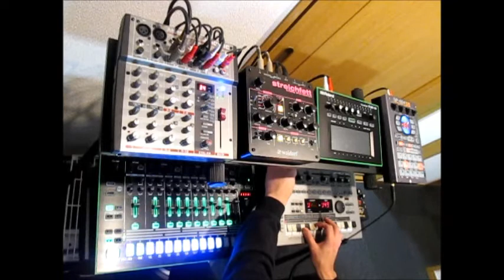Waldorf Streichfett 届いたので早速遊んでみた！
欲しかったWaldorf　Streichfett がようやく手元に届いたので
早速届いたばかりのTR-8と共に遊んでみました♪
★★格安シンセで手軽にテクノ始めましょう♪★★BLOGもよろしくね！
趣味で息抜きにシンセサイザーで遊んでるSHINです！仕事の合間に格安シンセを使って遊んでます。
コンプもリミッターも使わずなるべくシンセ素の音を出すようにしています。一曲作るのに大体30分。安く、手軽に、楽しんでテクノ！それがINSTANT TECHNOです。
僕がアップする動画はほんとスケッチ程度の曲ばかりでせっかく観てくれる方々には申し訳ないですが、作りこもうとすると趣味の域をでちゃうのでご勘弁を！